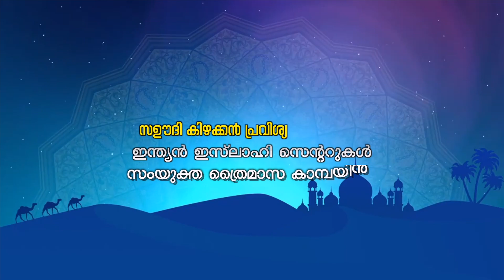തിരുനബി(ﷺ) ഉപകാരം ചെയ്തവരോട് Class- 11 | അബ്ദുൽ ജബ്ബാർ മദീനി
സഊദി കിഴക്കൻ പ്രവിശ്യാ ഇന്ത്യൻ ഇസ്ലാഹി സെൻ്ററുകളുടെ സംയുക്ത കാമ്പയിൻ. ഇസ് ലാം ഗുണകാംക്ഷയാണ്
പഠന പരമ്പര വിഷയം: തിരുനബി(ﷺ) പെരുമാറ്റ രീതികൾ
 Class-11 ഉപകാരം ചെയ്തവരോട്
 🎙️ അവതരണം : അബ്ദുൽ ജബ്ബാർ അബ്ദുല്ല അൽമദീനി